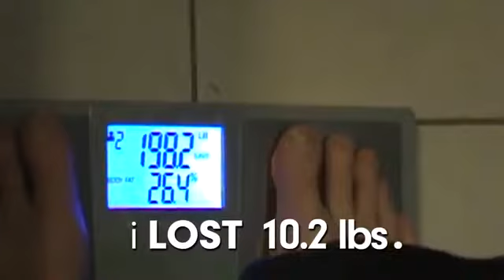Project 10 Weekly Winner Charlie Gwaltney - 4-1-13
- Congratulations to Charlie Gwaltney, Richmond, VA one of this week's Project 10 Weekly Winners!

He WON $1000 FOR LOSING 10 POUNDS with the Body by Vi Challenge!

For a List of the April 1st, 10 Weekly Winners,